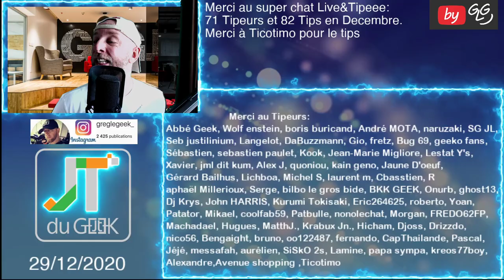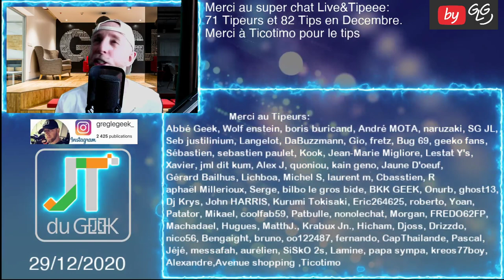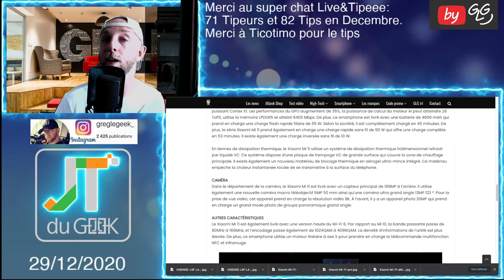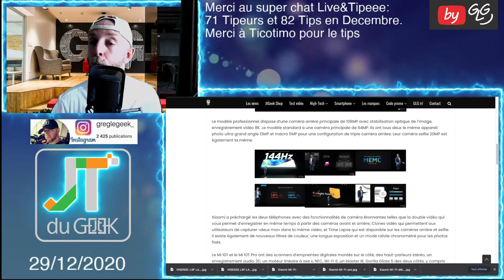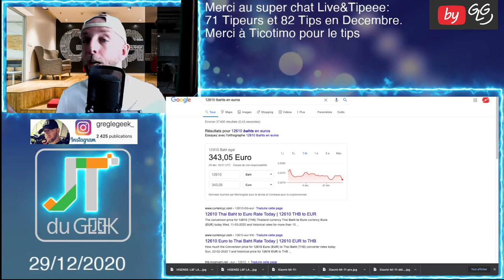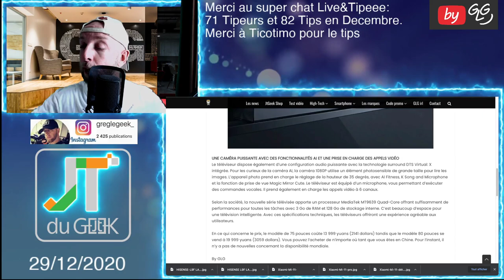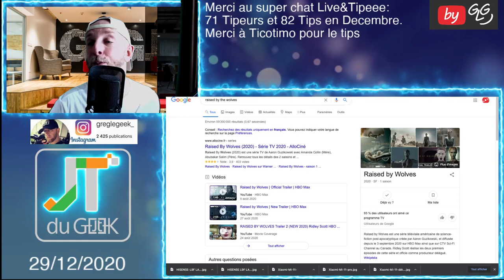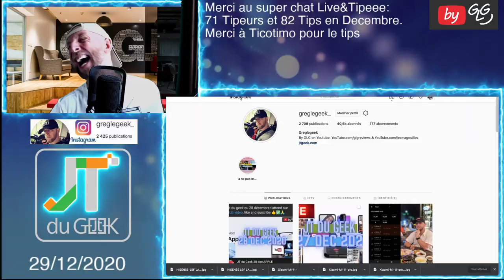JT du Geek 29 dec,Xiaomi MI 11 Vs Xiaomi MI 10T,HISENSE L9F LASER TV,Oppo Reno 5 Lite 5G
Xiaomi Mi 11, HISENSE L9F LASER TV, Oppo Reno 5 Lite 5G,raised by the wolves

By GLG